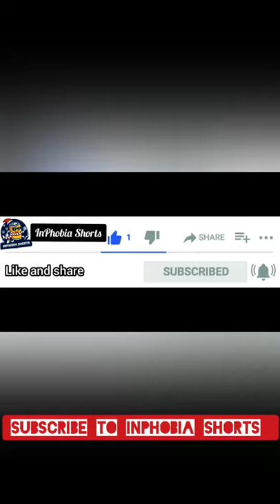Aditya Narayan Weds Shweta Agarwal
Singer Aditya Narayan recently tied the knot with long-time partner Shweta Agarwal. Keeping the pandemic restrictions in mind, they had a temple wedding with only close family members and friends in attendance. As expected, social media is filled with pictures from the ceremony that took place on December 1.

On the main day, the bride was seen in an intricately embroidered lehenga which also had dazzling stonework on it. The rose pink outfit looked lovely on her as she teamed it with a sheer dupatta and accessorised the outfit with a statement kundan neckpiece, nathni and an elaborate maang tika.

The look was pulled together with a lot of mascara, a bit of sheen for eye shadow and a light shade of lipstick.